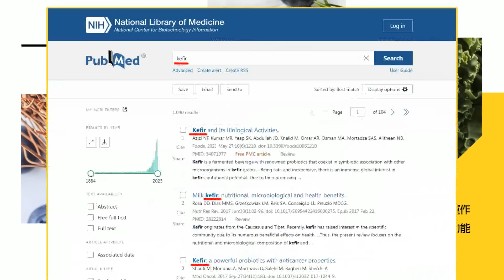【每日必看】蔡壁如談"友情越陳越香"藏玄機? 網不忍轟柯文哲｜蔡壁如不重要? 他酸民眾黨:讓黃珊珊當副主席20240215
00:00 彰化古寺國運中下籤 "朝野龍虎鬥 黃金也變鐵"
00:44 國運籤曝賴不妙? 郭正亮點出挑戰"這幾件事"
02:50 蔡壁如談"友情越陳越香"藏玄機? 網不忍轟柯文哲
03:33 柯文哲留不住戰將! 蔡壁如上任台中市有給職顧問
05:57 蔡壁如不重要? 他酸民眾黨:讓黃珊珊當副主席
06:55 民眾黨選後30天翻不了頁? 謝寒冰:大家看膩了